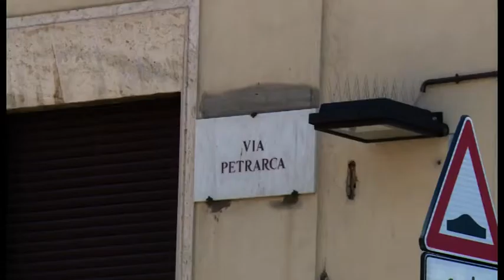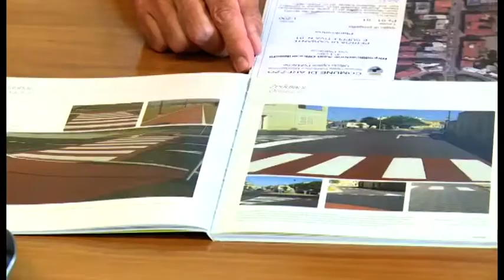Arezzo, cinque giorni di chiusura di Via Petrarca